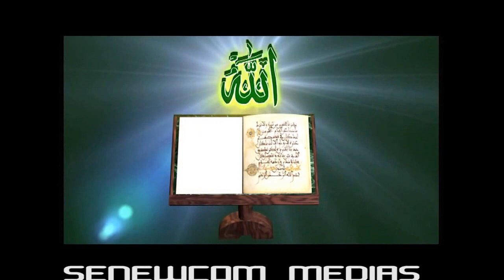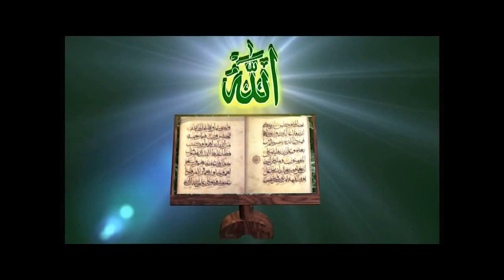BesT of 2014 ''VIE ET AVIS'' N7 AVEC AÏCHA SY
L'AUDIOVISUEL RÉINVENTÉ
Vous recevrez 1 newsletter a chaque diffusion pour vous tenir informé des vidéos diffusées sur notre web-tv. en cliquant

SENEWCOMTV accompagne annonceurs et médias dans l’élaboration de services additionnels aux programmes de télévision classiques. Objectifs : Booster l’interactivité à l’heure de la TV Connectée, porter les audiences, renforcer l’expérience, initier le dialogue, pousser à l’acte d’achat .